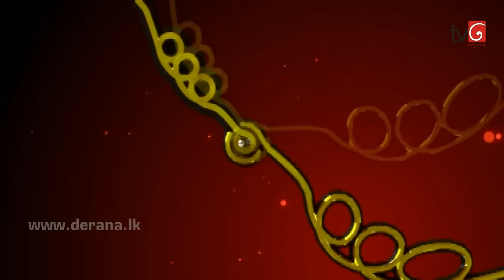Nataka Marai Namaya Hamarai Episode 41 03rd August 2015